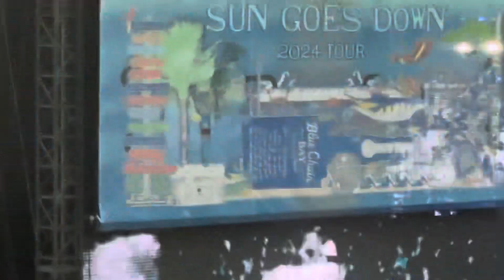Zac Brown Band - Colder Weather - 7/20/24 - So Fi Stadium; Inglewood, CA